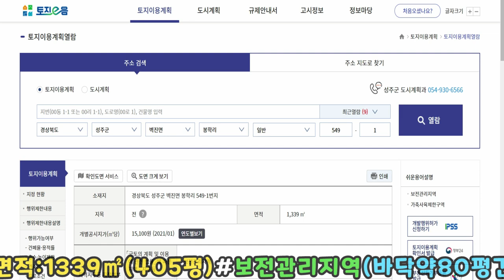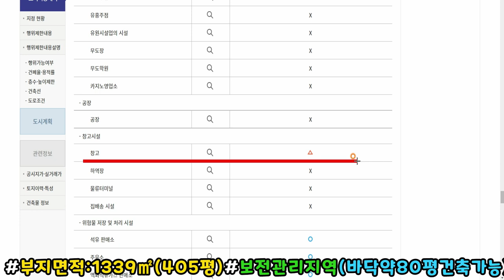NO:1-466번#성주군땅.성주땅.성주군부동산.성주부동산.성주군벽진면봉학리산골주택용지.성주군벽진면산골주택부지.성주군벽진면산골주택지.성주군농막주택용지.성주군농지원부만들땅.성주군산골땅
경북 성주군 벽진면 봉학리 전원별장용지매매

매매가:당35만원(\141,750,000원)

지  역:보전관리지역

지  목:전

용  도:농지원부,농막주택지,귀촌주택지..등등

특  징:동남향으로 건축가능

배산임수 명당자리(선학마을)

본땅길이:약66m#평균폭:22m

완만한밭#앞트임 확실한땅

마을앞으로 1급수 계곡물 "철철철"

마을에 보건지소 있음

"살기 좋기로 유명한 선학마을"

인근 봉학저수지(붕어,잉어 손맛터)

"뒷편으로 다수의 분묘 있음"

성주읍내20분안#대구성서45분안